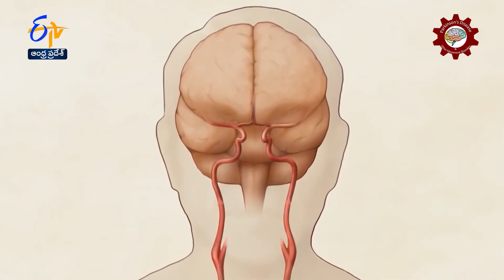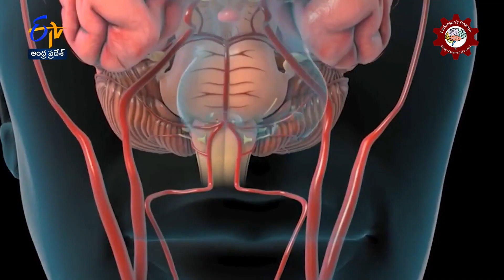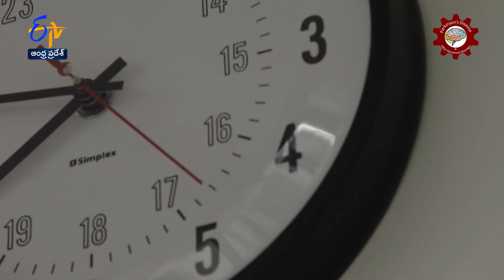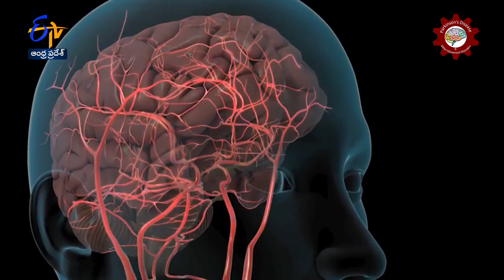Importance of Golden hour During Brain Stroke｜ Dr Naveen Thota ｜Best Neurologist｜Vijayawada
Stroke (pakshavatham) is leading cause of disability and death that effects '1' in '5' people. Prompt identification of stroke symptoms and proper therapy brings about significant relief